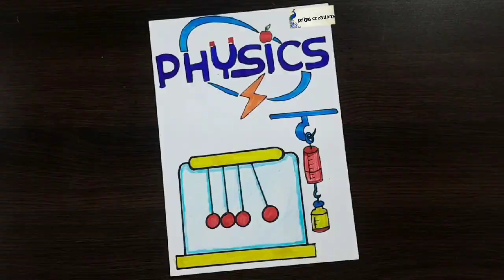physics project|physics front page design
border design
border design for project work
assignment
assignment front page design
priya creations
priya creations border designs